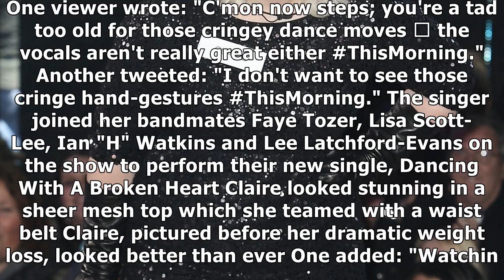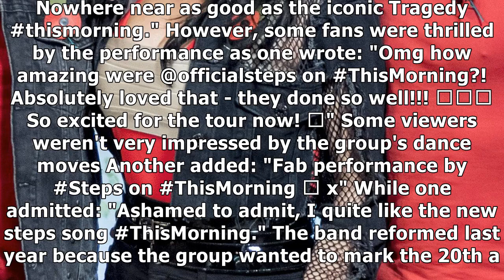Steps' claire stuns in mesh top as fans laugh at 'cringe' dance moves on this morning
STEPS star Claire Richards continues to show off her incredible weight loss as s...